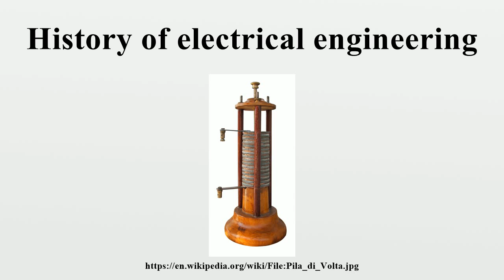History of electrical engineering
This article details the history of electrical engineering.

Image-Copyright-Info
Author-Info:   Luigi Chiesa

Image-Copyright-Info